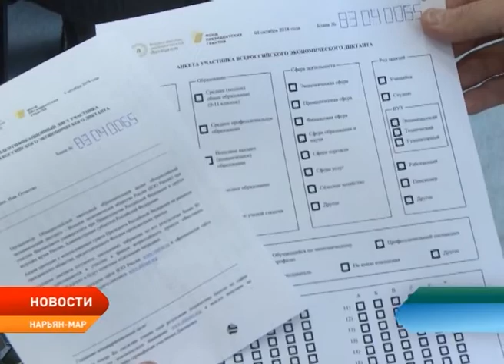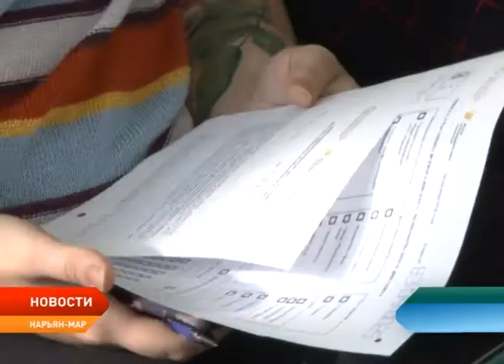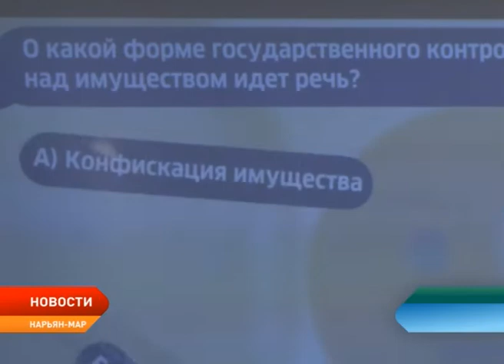В Нарьян-Маре впервые написали экономический диктант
Является ли криптовалюта законным платёжным средством на территории нашей страны, и с какого момента гражданин считается налогоплательщиком? На эти и другие вопросы сегодня отвечали участники первого всероссийского экономического диктанта. Проверить свои знания в области финансов могли все желающие. Только в Ненецком округе за парты сели порядка пятисот человек.